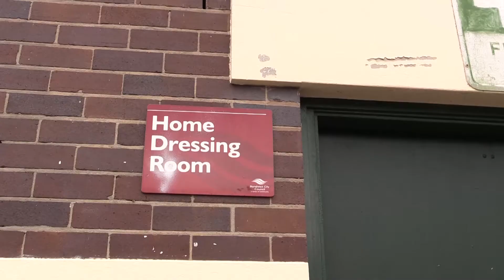2016 Randwick Rugby SEASON LAUNCH